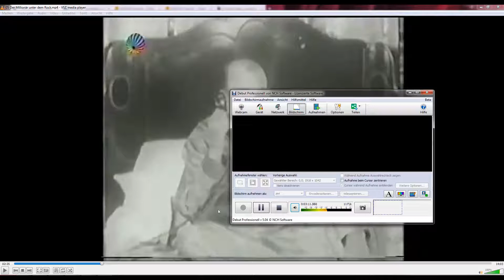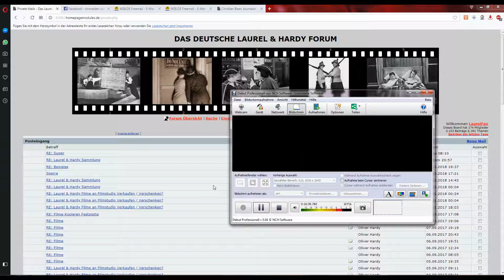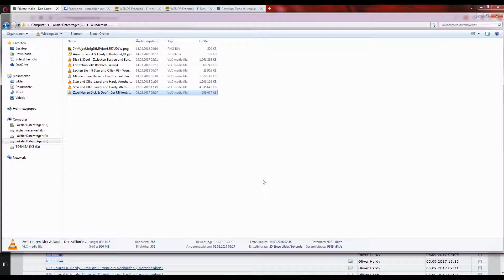Zwei Herren Dick & Doof - Der Millionär unterm Rock Schnittbericht & Restaurierung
Mit diesem Video zeige ich euch was damals vom TV in der Zwei Herren Dick & Doof Folge Geschnitten wurde und was ich wieder eingebaut hab um meine Folge Ungekürzt zu machen und zu Restaurieren mit TV Ton

Sollte ihr meinen Kanal mit einer PayPal Spende unterstützen wollen, könnt ihr das gerne tun: